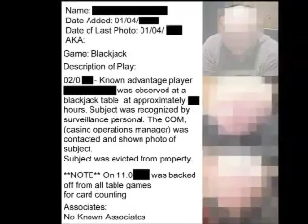Martingale Betting System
I'm a professional gambler. I discovered a revolutionary method to learn card counting! RC-4(Decks Played)/Decks Remaining = TC. Card Counting bottlenecks here! No more division! In all other systems you must calculate the TC (true count) in your head after each dealt hand. Daunting to do in a crowded, noisy casino. My revolutionary system reduces this formula to a single chart with a few strategic numbers to visualize and remember which will alert you to increase your bet. Bet small when the deck is cold. Bet more when the deck is hot. The casinos are afraid of me. I am not afraid of them. Become the David against the casino Goliaths Review/mathematical vetting: Ken Smith (blackjackinfo.com) What is the easiest and most powerful card counting system? TKO as taught in "The Color of Blackjack". A bold statement that I was happy to confirm... for the complete review go

New Jersey has legalized online gambling. Fully regulated, taxed, and trustworthy Internet gambling has arrived in NJ. Keep up with the latest New Jersey online gambling news and reports and the best online casinos to play at: